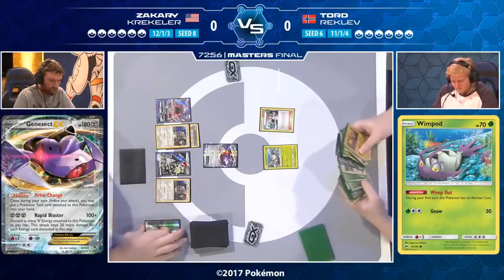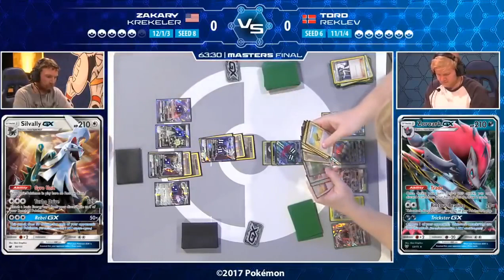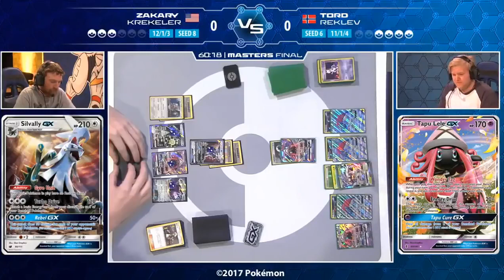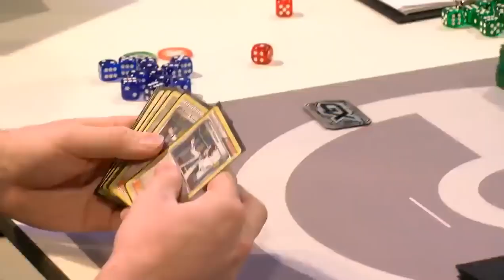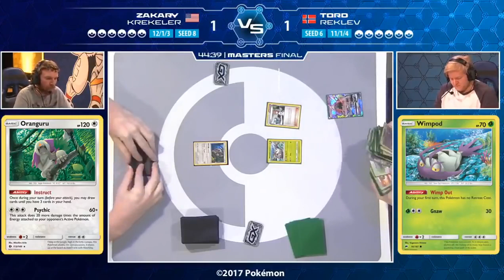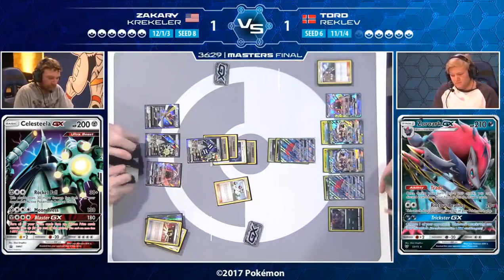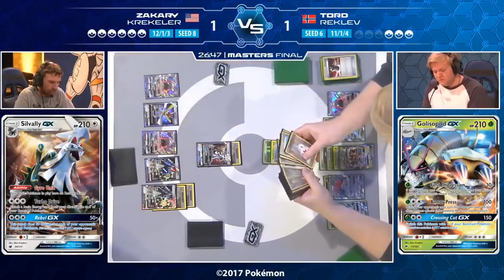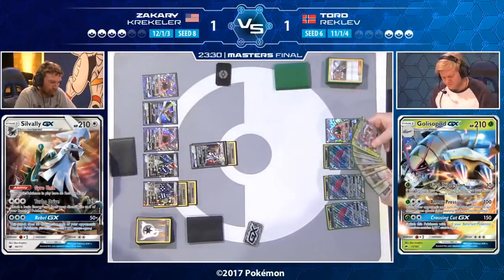Masters Final Tord Reklev Vs Zakary Krekeler 2017 European International Championships